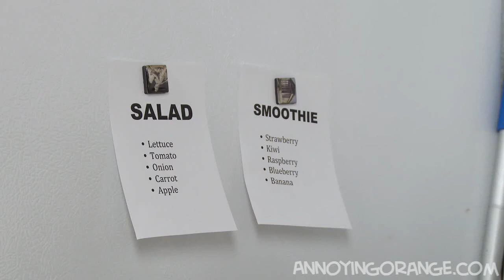Annoying Orange-Kitchen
Entertainment only-Enjoy! :)